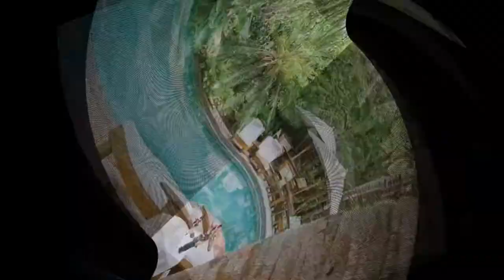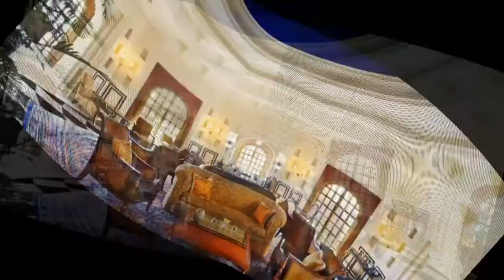The Most Romantic Places Part 4 HD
Little Palm Island Resort & Spa, Little Torch Key, Florida
Oberoi Udaivilas, Udaipur, India
Rosewood Mayakoba, Riviera Maya, Mexico